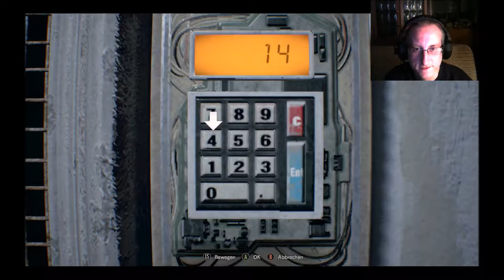Let's Play Resident Evil 7 Part 11 I Biohazard I Deutsch I Facecam I In der Scheune I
❤ Let's Play Resident Evil 7: ❤ Biohazard  ❤ Deutsch ❤Facecam
❤ In der Scheune ❤